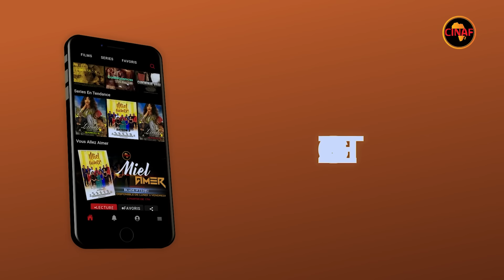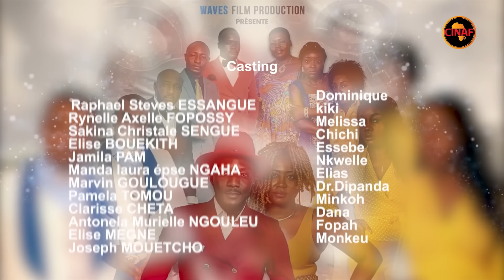AU FEMININ : Episode 31 (série africaine)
Réalisé par Simon William Kum